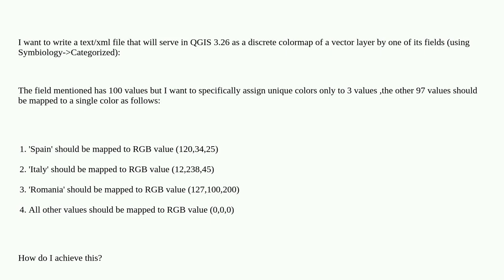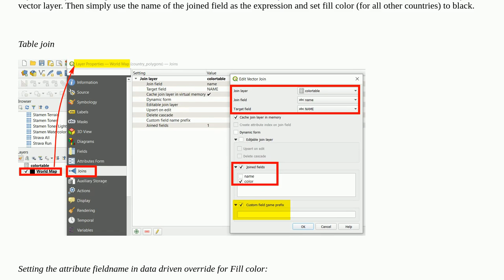Gis: Custom color ramp from text file in QGIS 3.26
Custom color ramp from text file in QGIS 3.26

A special thanks goes out to the awesome community

  qgis qgis-3